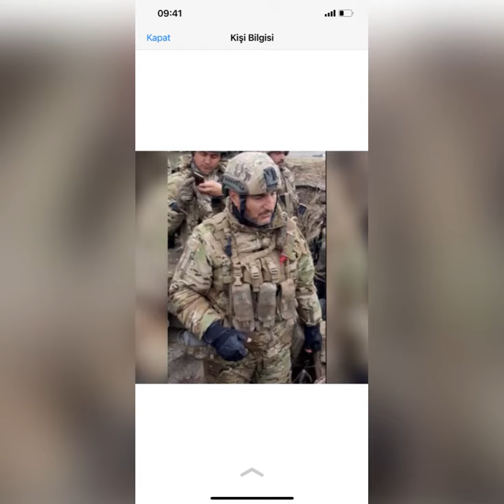Döyüş Generalımız KƏNAN SEYİDOV